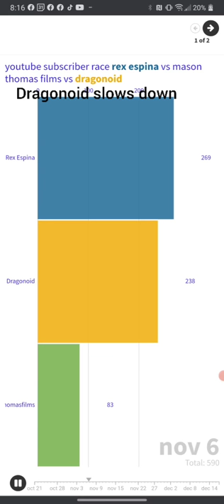Rex Espina vs Mason Thomas films vs Dragonoid